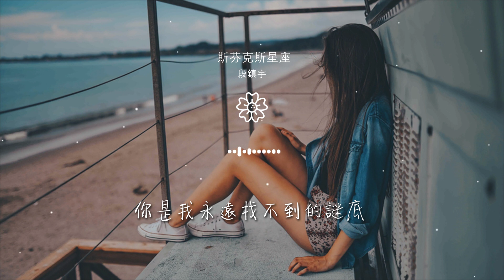段鎮宇 - 斯芬克斯星座『明明說好 不再提及』【動態歌詞Lyrics】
斯芬克斯星座

00:00  作詞 : 周果亦/不知書
00:01  作曲 : 周果亦
00:02  編曲 : 嚴若晨
00:03  製作人 : 龍拉斯哥
00:05 演唱：段鎮宇

00:20 明明說好 不再提及
00:25 閉上眼 卻都是你
00:29 一顆心兜兜轉轉漫無目的地
00:36 拉扯 回憶循環放映
00:40 想忘記 卻更清晰

00:45 你走了之後 這喧沸人海
00:49 剩我一個人冷清
00:55 漂泊渙散的心
01:00 追逐你的身影
01:04 有星辰墜地

01:06 誰的謎底無跡可尋
01:11 這黑夜中是你
01:15 佔據了所有光明
01:19 隻身流浪在 寂寞荒蕪邊際
01:29 明明說好 不再提及

01:33 閉上眼 卻都是你
01:36 一顆心兜兜轉轉漫無目的地
01:44 拉扯回憶循環放映
01:48 想忘記 卻更清晰
01:52 你走了之後 這喧沸人海

01:56 剩我一個人冷清
02:02 漂泊渙散的心
02:05 追逐你的身影
02:09 有星辰墜地
02:12 誰的謎底無跡可尋

02:17 這黑夜中是你
02:21 佔據了所有光明
02:25 隻身流浪在 寂寞荒蕪邊際
02:37 你是我永遠找不到的謎底
02:51  吉他 : Double

02:52  配唱製作人 : 嚴若晨
02:53  錄音 : 嚴若晨
02:54  混音&母帶 : 嚴若晨@SoundProStudio
02:55  OP : 猴子撈樂（Monsic）